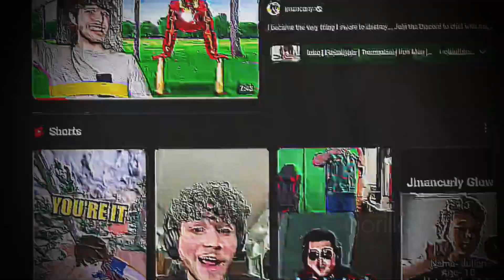I know Who @gorillaVRGT Is.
Who is GorillaVRGT...

Figuring Out Who @gorillaVRGT  is...